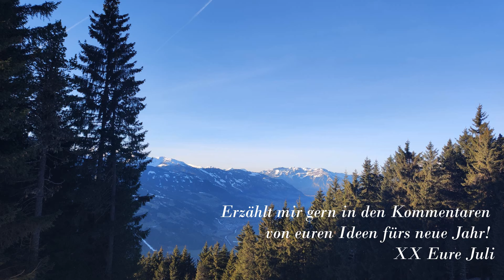Von der Magie des Neuanfangs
💙-𝑙𝑖𝑐ℎ 𝑤𝑖𝑙𝑙𝑘𝑜𝑚𝑚𝑒𝑛, 𝑖ℎ𝑟 𝑁𝑦𝑚𝑝ℎ𝑒𝑛 𝑢𝑛𝑑 𝑈𝑛𝑑𝑖𝑛𝑒𝑛, 𝑖ℎ𝑟 𝐾𝑢̈𝑛𝑠𝑡𝑙𝑒𝑟 𝑢𝑛𝑑 𝑇𝑟𝑎̈𝑢𝑚𝑒𝑟, 𝑖ℎ𝑟 𝑊𝑎𝑙𝑑𝑒𝑙𝑓𝑒𝑛 𝑢𝑛𝑑 𝐿𝑒𝑠𝑒𝑟𝑎𝑡𝑡𝑒𝑛, 𝑖ℎ𝑟 𝑇𝑒𝑒𝑡𝑟𝑖𝑛𝑘𝑒𝑟𝑖𝑛𝑛𝑒𝑛 𝑢𝑛𝑑 𝑓𝑙𝑒𝑖ß𝑖𝑔𝑒𝑛 𝐵𝑖𝑒𝑛𝑐ℎ𝑒𝑛.
𝐼𝑐ℎ 𝑏𝑖𝑛 𝐽𝑢𝑙𝑖, 21, 𝑢𝑛𝑑 𝑖𝑐ℎ 𝑚𝑎𝑔 𝑑𝑎𝑠 𝑇ℎ𝑒𝑎𝑡𝑒𝑟 𝑢𝑛𝑑 𝑑𝑖𝑒 𝐴𝑙𝑝𝑒𝑛, 𝑑𝑖𝑒 𝐿𝑖𝑡𝑒𝑟𝑎𝑡𝑢𝑟 𝑢𝑛𝑑 𝑑𝑖𝑒 𝑀𝑢𝑠𝑖𝑘. 𝑊𝑖𝑒 𝑠𝑐ℎ𝑜̈𝑛, 𝑑𝑎𝑠𝑠 𝑖ℎ𝑟 ℎ𝑒𝑟𝑔𝑒𝑓𝑢𝑛𝑑𝑒𝑛 ℎ𝑎𝑏𝑡. 𝐵𝑙𝑒𝑖𝑏𝑡 𝑑𝑜𝑐ℎ 𝑔𝑒𝑟𝑛 𝑒𝑖𝑛 𝑊𝑒𝑖𝑙𝑐ℎ𝑒𝑛.

Vielen Dank, dass ihr meine Arbeit auf diesem Kanal unterstützt.

18.800